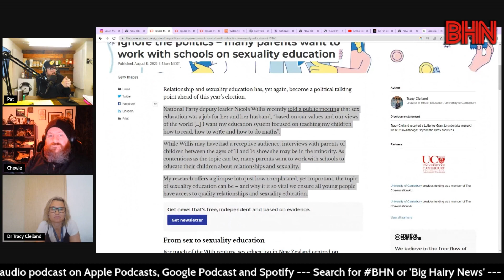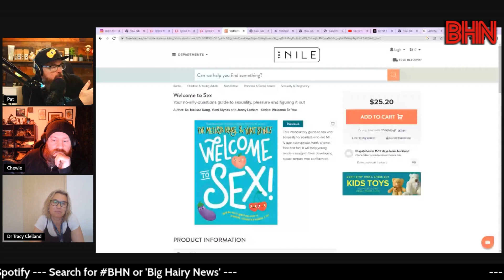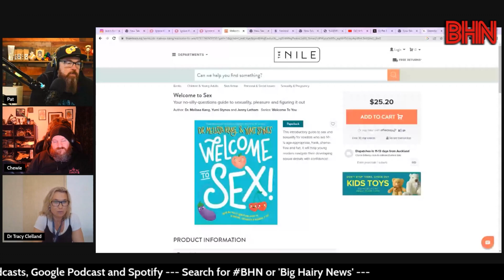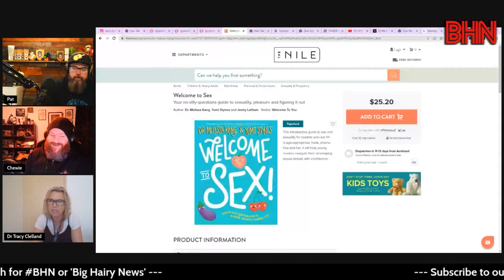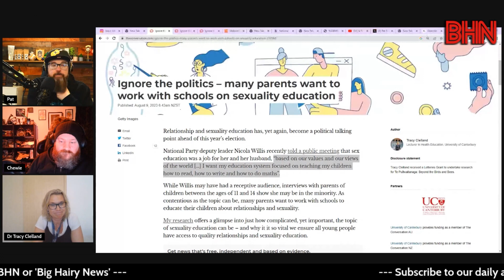BHN Dr Tracy Clelland on Nicola Willis; call for parents to teach sexuality education at home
Dr Tracy Clelland from the University of Canterbury works and researches in the field of sexuality education. Tracy has recently posted a piece on The Conversation to respond in part to Nicola Willis stating that sex education was a job for her and her husband, “based on our values and our views of the world […] I want my education system focused on teaching my children how to read, how to write and how to do maths”.